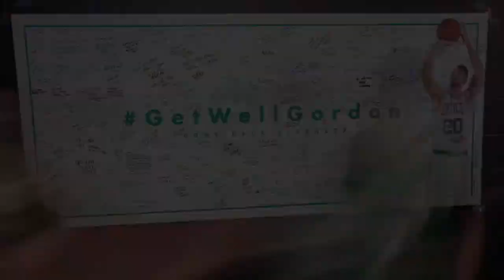What's Next For The Boston Celtics?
With Danny Ainge just stepping down as President of Celtics Basketball Operations and Brad Stevens is taking his place, many questions loom for the Boston Celtics. Who's the next head coach? Who's the next GM?